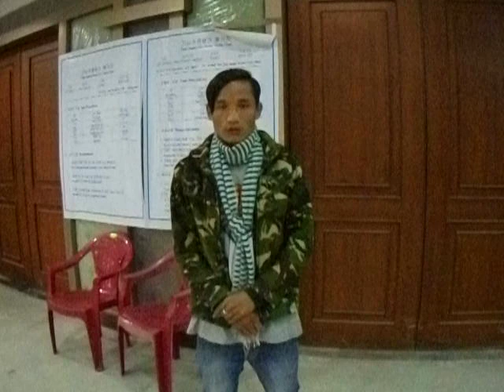EPS SKILL-TEST PRACTICE with HelloEPS